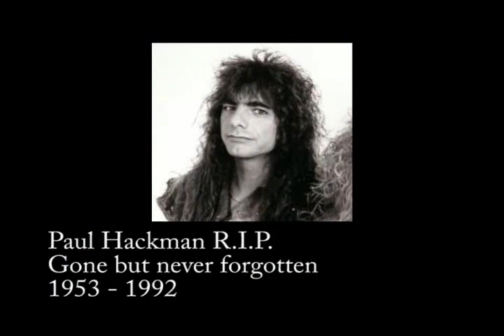Paul Hackman R.I.P. - Crash Site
On July 5/ 1992 one of the Helix vehicles crashed in the mountains in British Columbia, Canada, after the last performance of the tour in Vancouver.  The guys crashed about 3 hours after our gig that night after falling asleep at the wheel. No booze or drugs were involved and no charges were ever laid. This is Daryl Gray's account of what happened that night. Paul Hackman is gone but not forgotten - R.I.P. buddy - from all of us, you are sorely missed.
Filmed April 5/2010 - our first chance to ever visit the crash site.